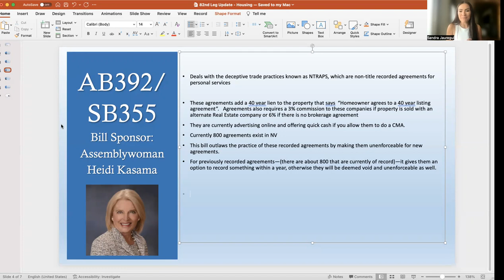Assembly Bill 392: Deceptive Trade Practices in Real Estate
AB 392 helped put an end to a growing deceptive trade practice in the real estate industry. 🏠
Predatory companies were paying home sellers (who were in need of quick cash) to provide them a CMA of their home!  Then having them sign an agreement for the CMA which turned out to be a 40 year listing agreement. 😱

Learn how AB392 ended that!